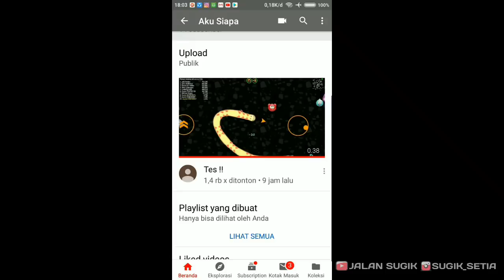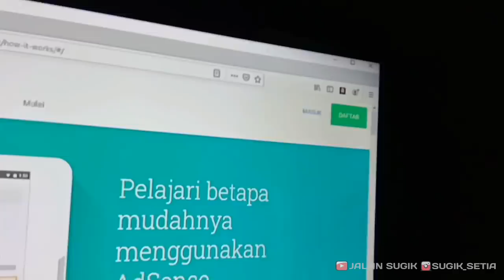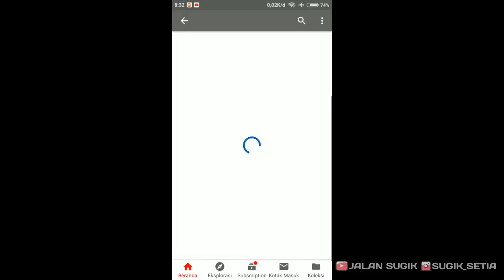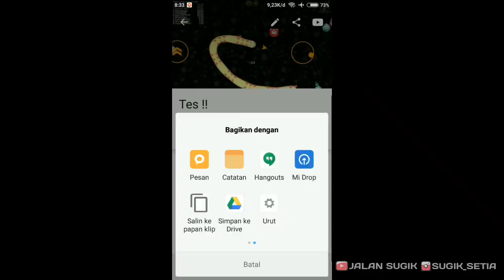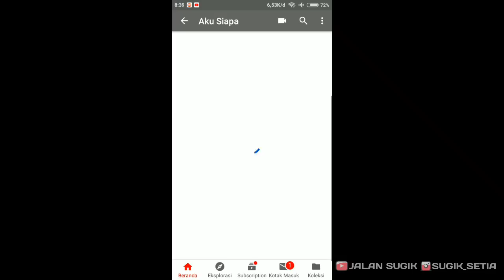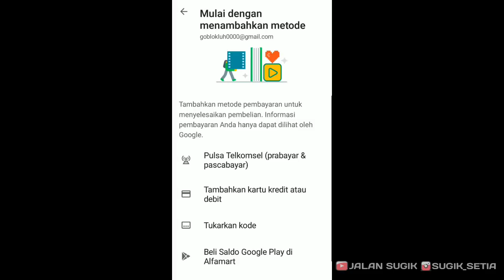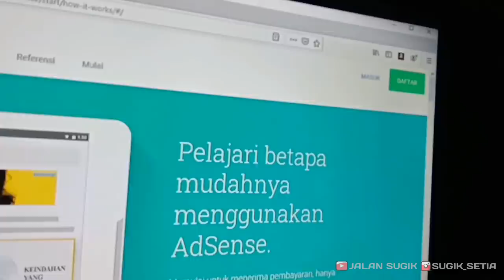Cara Menambah Subscriber YouTube 2023 Gratis Dan Cepat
Dengan cara ini kalian tidak perlu berlama -lama untuk mendapatkan 1000 subscriber dan 4000 jam tayang untuk segera dimonetisasi.

Mau?

Caranya :
-like dan share video ini (share link videonya ke facebook, bukan share foto screenshot nya)
-komentar sebanyak banyaknya tulis juga nama ig kamu
-Pemenang akan diacak dari komentar menggunakan situs random komentar dan diumumkan di ig sugik_setia.

komentar kalau ada yang mau kalian bagikan atau  tanyakan.